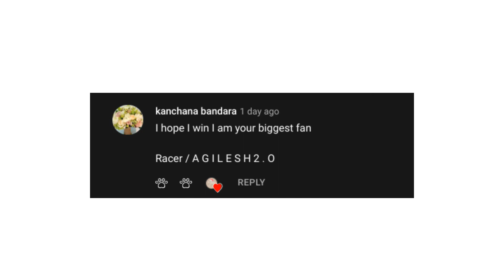The 1mil comp winner!